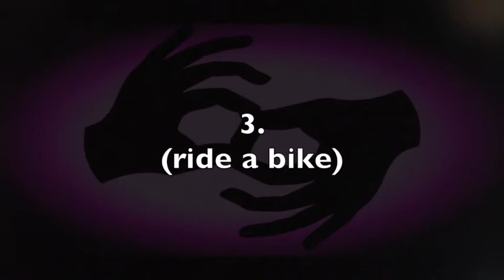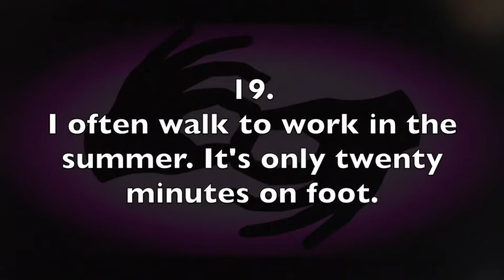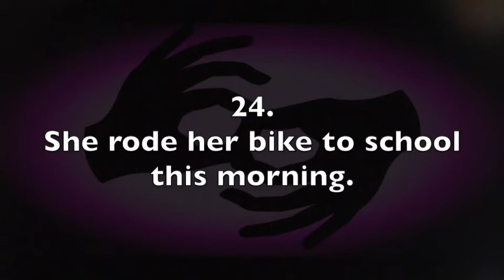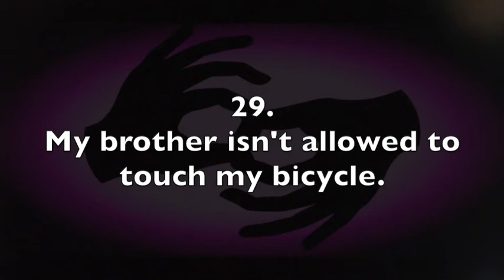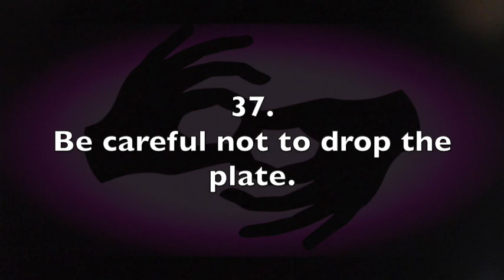ASL Interpreting Drills - E–A consecutive - Physical Actions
This video is intended for beginning to intermediate ASL interpreting practice. It features short English sentences that you can practice translating to American Sign Language. The topic is "Physical Actions." There's a spoken English audio source, and the text appears on screen. A few seconds of silence appears between each prompt. The prompts are numbered, and a full transcript can be found below.

PHYSICAL ACTIONS
1. Sit down
2. Stand up
3. Ride a bike
4. Jump
5. Dance
6. Climb
7. Fall over
8. Lie down
9. Run
10. Walk
11. Get in a car
12. Push
13. Touch
14. Give
15. Drop
16. Break
17. I sat down at my desk and worked for two hours.
18. The children have to stand up when the teacher comes into the classroom.
19. I often walk to work in the summer. It’s only twenty minutes on foot.
20. I want to climb Mount Kilimanjaro next year.
21. Do you often dance when you go to nightclubs?
22. The doctor asked me to lie down on the bed.
23. The boys jumped into the swimming pool.
24. She rode her bike to school this morning.
25. I was late, so I ran to the bus stop, but I fell over.
26. She got off the bus, went into the station and got on a train.
27. Please shut the dictionary.
28. She gave me five books.
29. My brother isn’t allowed to touch my bicycle.
30. It’s impossible for one person to push a car uphill.
31. Do you mind turning off the TV?
32. Did you break that bottle?
33. I can open the box.
34. He pulled his sister’s hair.
35. I turned on the radio.
36. I picked up the cup.
37. Be careful not to drop the plate.
38. I’m going to close the door.
39. My mother picked up the baby.